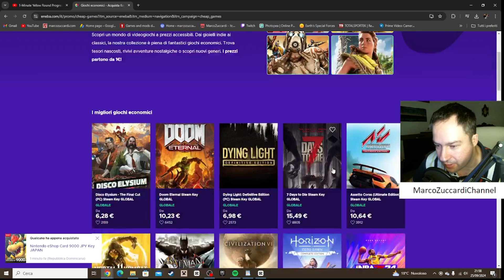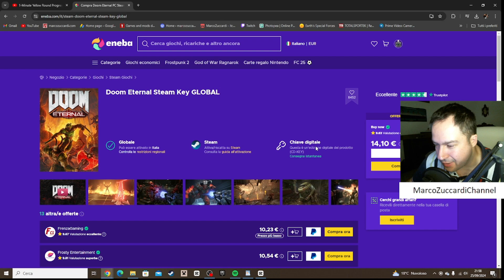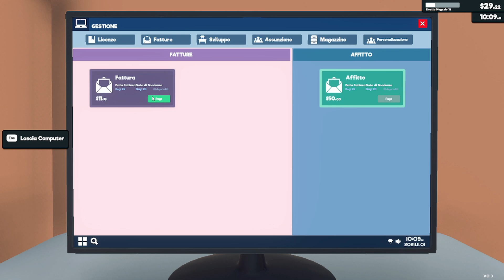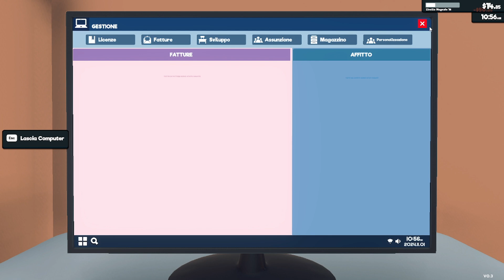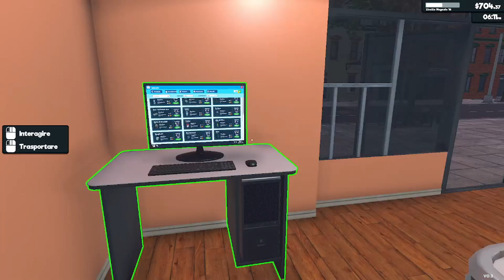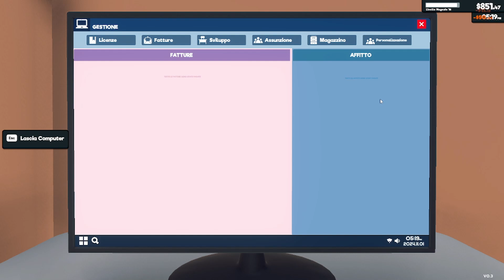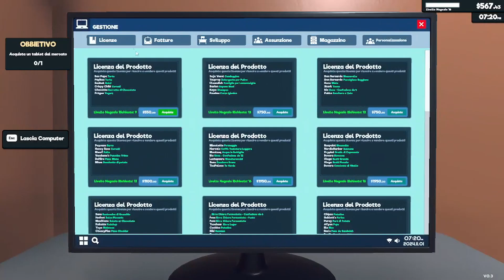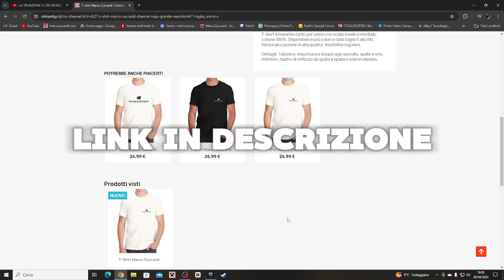Supermarket Simulator Ep #22 - La Nuova Licenza